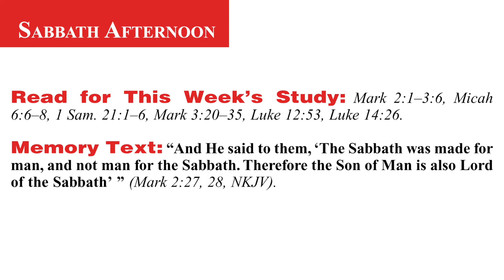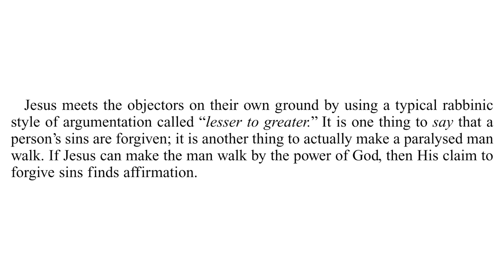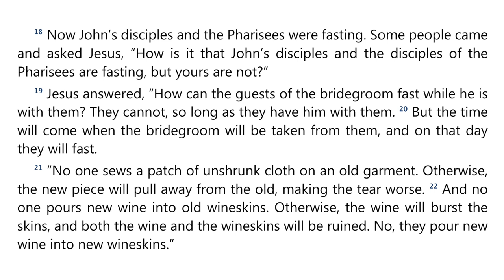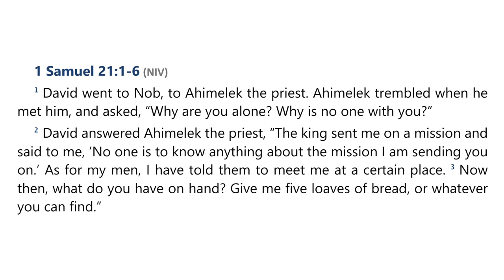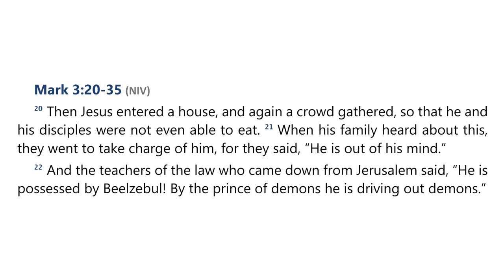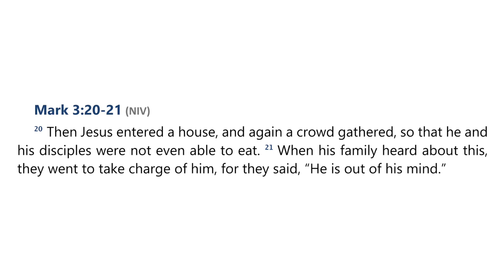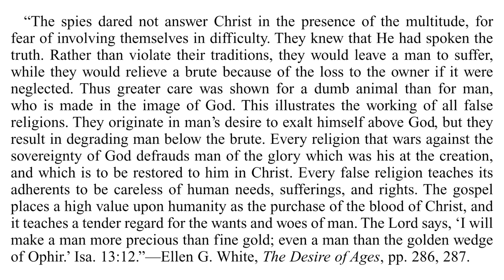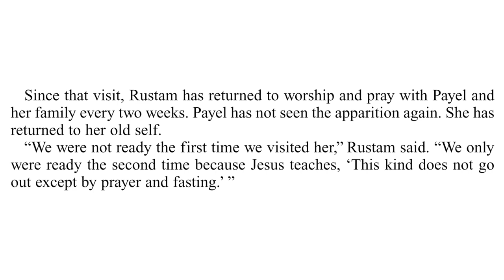2024 Q3 Lesson 03 – Controversies – Audio by Percy Harrold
00:00 | Opening Prayer
01:54 | Sabbath Afternoon, Jul 13
04:11 | Sunday, Jul 14
09:51 | Monday, Jul 15
14:53 | Tuesday, Jul 16
20:29 | Wednesday, Jul 17
25:41 | Thursday, Jul 18
29:52 | Friday, Jul 19
32:52 | Inside Story

📖  Read for This Week’s Study:
Mark 2.1–3.6, Micah 6.6–8, 1 Samuel 21.1–6, Mark 3.20–35, Luke 12.53, Luke 14.26